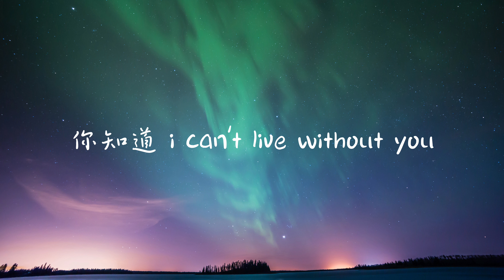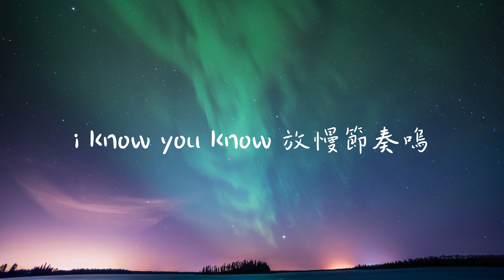別讓我傷心了-YuNo『牽妳的手 這種的感覺我喜歡you know 總是在喝醉後不許妳走 如果妳不喜歡我可以go home』【歌詞】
❖歌詞在下面❖
別讓我傷心了-YuNo
作詞Lyricist：YuNo
作曲Composer：YuNo
編曲Arranger：A1TRIP BEAT鱷YuF
混音Mixing Engineer：LEGO
監制Executive pro誒ucer：Kpsoul鱷王紫亦
統籌Project coor誒inator：Kpsoul鱷王紫亦
出品：星火計劃

I cant stop this feeling think about you
只要妳每時每刻都在我身邊
妳知道I can live without you
因為妳出現在我的每個視線
oh～
I know you know
放慢了 節奏
oh～
只有 妳我
享受 這壹刻
拉開窗簾
立馬就上線
窗外陽光
照著妳的臉
妳的笑容快要浮現
所有陰霾全都不見
牽妳的手
這種的感覺我喜歡you know
總是在喝醉後不許妳走
如果妳不喜歡我可以go home
oh～我打開音響
放著妳最愛的歌
then I say

oh～
放慢了 節奏
oh～
只有 妳我
享受 這壹刻

爭吵都是小問題
雖然妳說的話讓我無法冷靜
為何妳的臉突然變得冷冰
I think I going a wrong way

oh～
放慢了 節奏
oh～